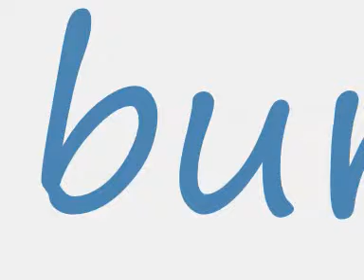Jordan's TV Burp: Episode 6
this is the sixth episode of jordans tv burp, starring Jordan Scott and Layne Scott. please leave a comment on what you think of the vidio.